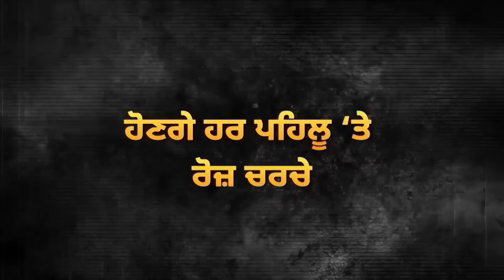Dallewal ਨੇ ਘੇਰ ਲਿਆ Hansraj Hans ਹਿਰਾਸਤ ‘ਚ Farmer Ladies ! | D5 Channel Punjabi